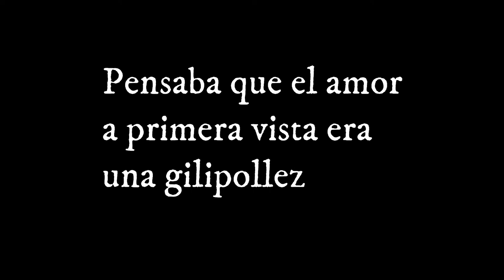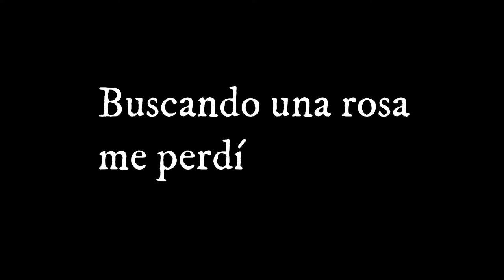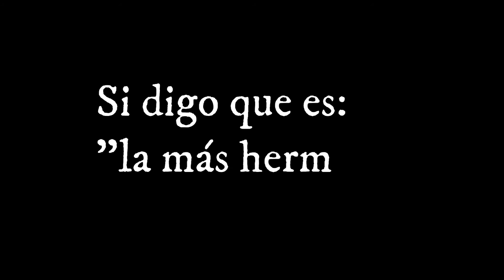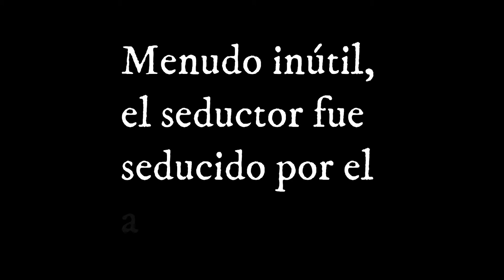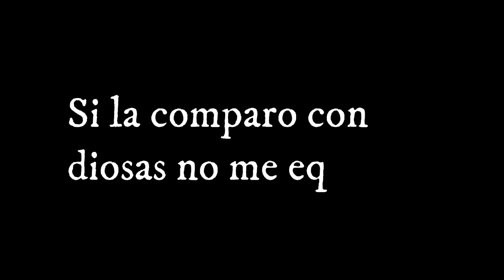Ojos Pardos - Diego Bustos (Lyric Video)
Gracias Marta por haber cantado conmigo ese "nanana" y ese "mmm".